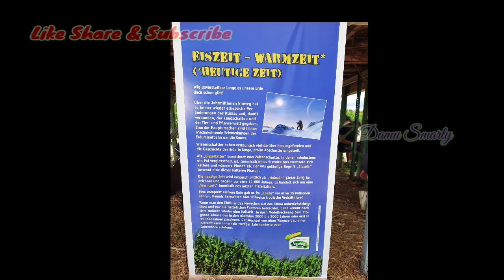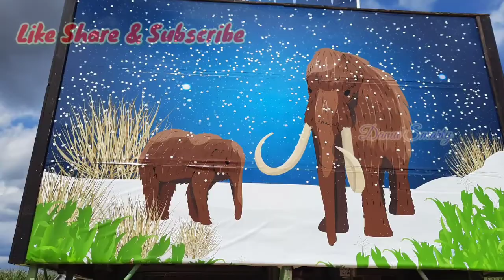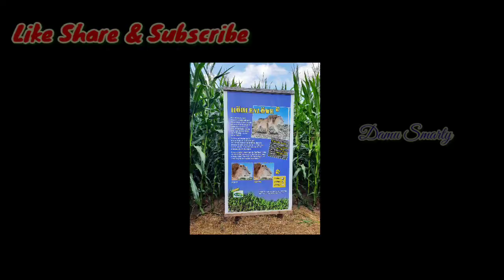Corn Maze in Germany/ Solve the puzzle in CornField/ LABYRINTH MEISZEIT/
enjoy solving the puzzle with hints in Corn Fields and win prizes

Damu Smarty Vlogs